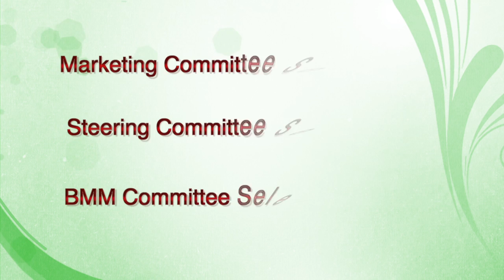BMM 2015 Logo & Slogan Winners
We would like to Congratulate Logo winner Sheetal Wagle Rangnekar and Slogan winner Manoj Tamhankar for BMM 2015 Convention.